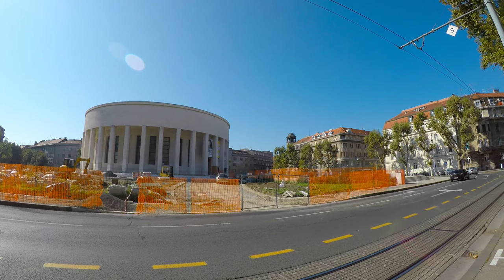Meštrović Pavilion in Zagreb [CC]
The Meštrović Pavilion also known as the Home of Croatian Artists  is a cultural venue and the official seat of the Croatian Association of Artists (HDLU) located on the Square of the Victims of Fascism  in central Zagreb, Croatia.